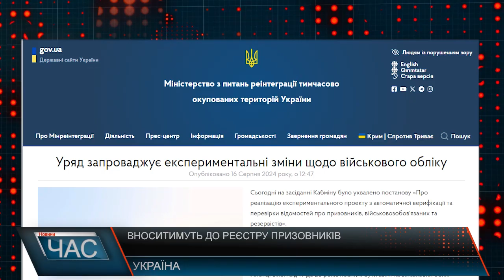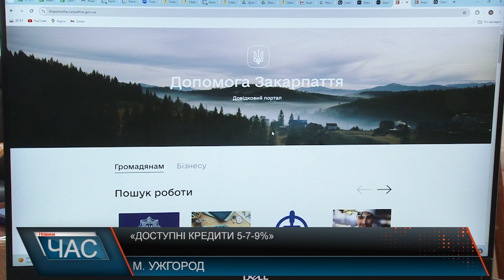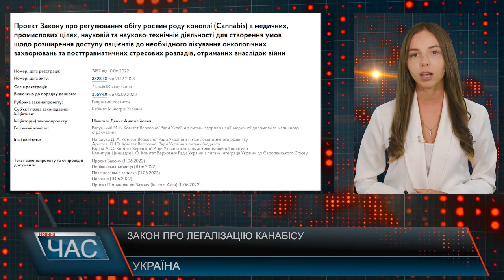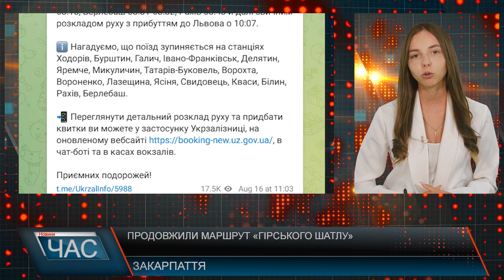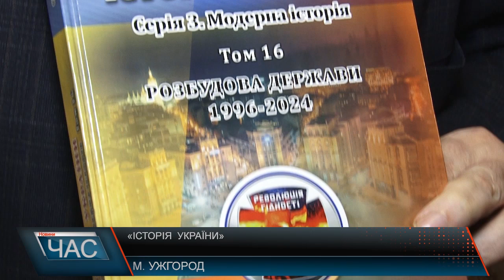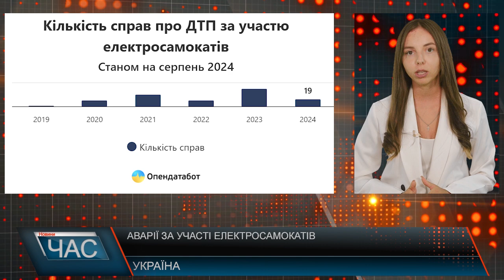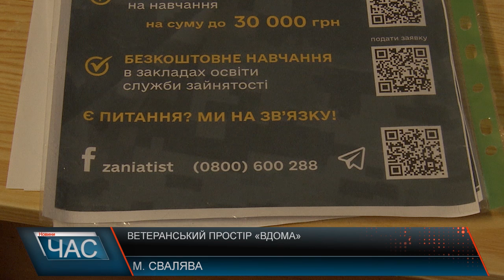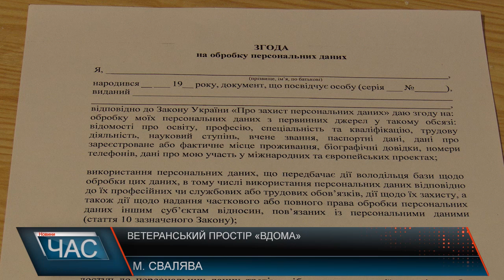Програма "ЧАС"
16.08.24